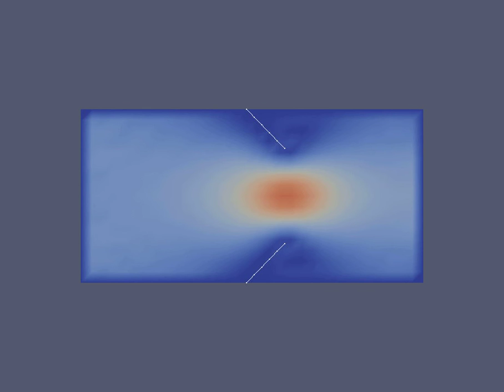Symmetric opening of a simple bileaflet valve. Lattice Boltzmann & Immersed boundary methods